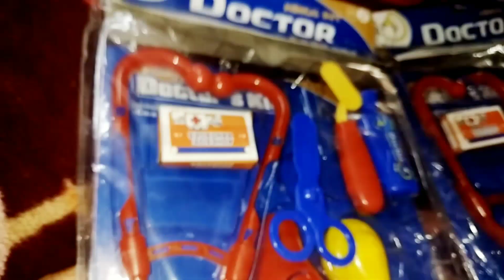आज तो बच्चो की खुशी का ठिकाना नहीं बच्चे खुश तो, parents खुश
आज तो बच्चो की खुशी का ठिकाना नहीं बच्चे खुश तो, parents खुश @youtuber Sadhana Soni